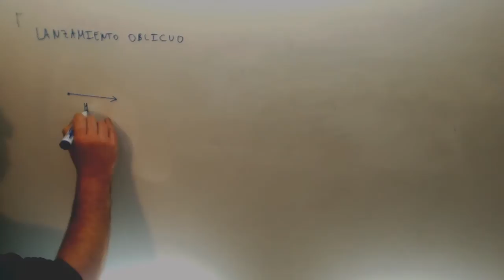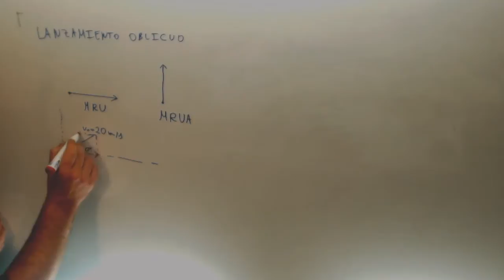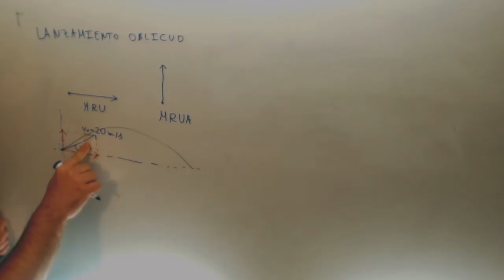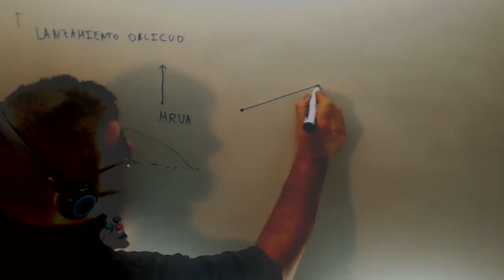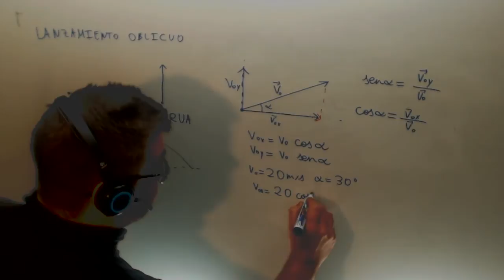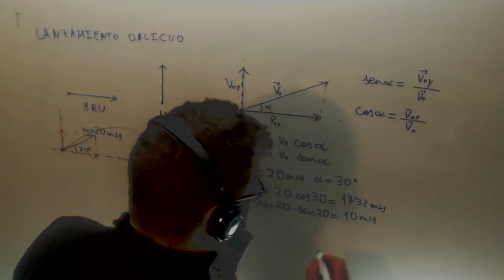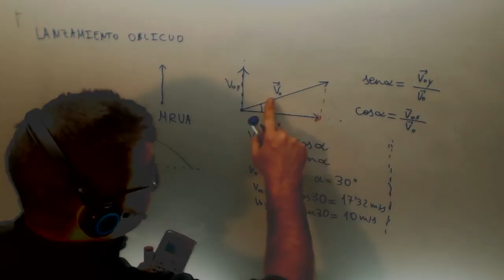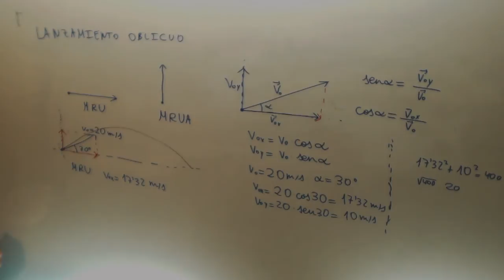Descomponer vector velocidad en ejes x y Cinematica Fisica Acceso CFGS Academia Usero